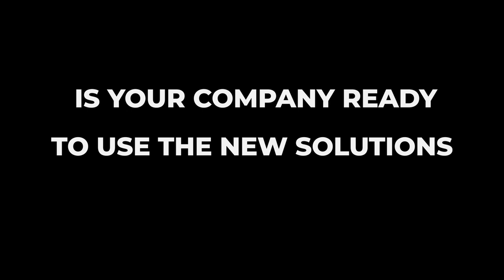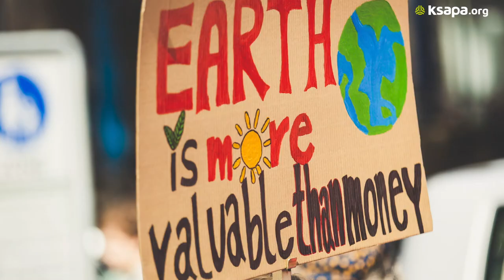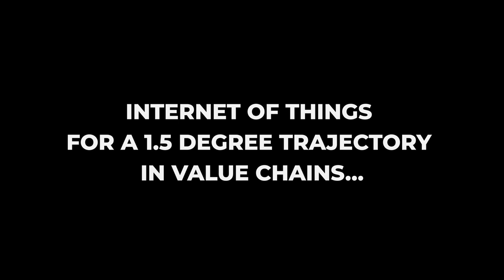Ksapa Report: Towards 2030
Towards 2030 – The Sustainability Delivery Decade

How Tech and Innovative Finance Can Accelerate Business Contribution to the Pressing Challenges of Climate, Biodiversity and Inequalities?